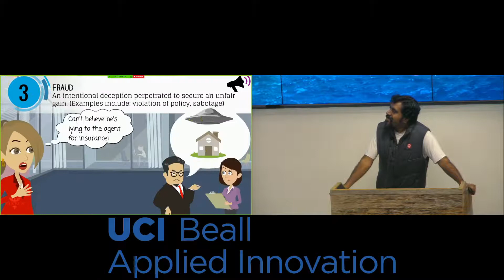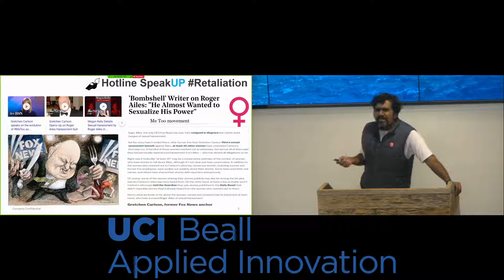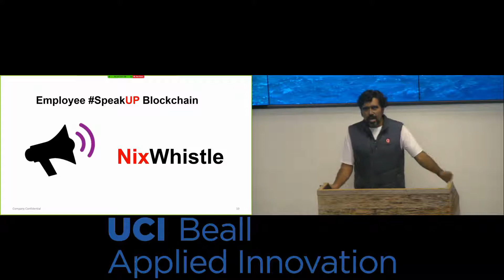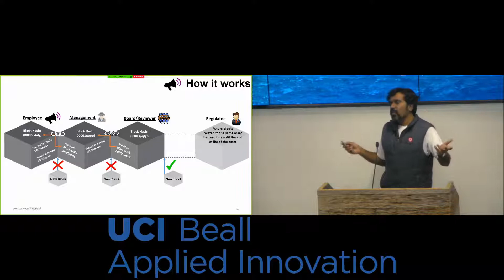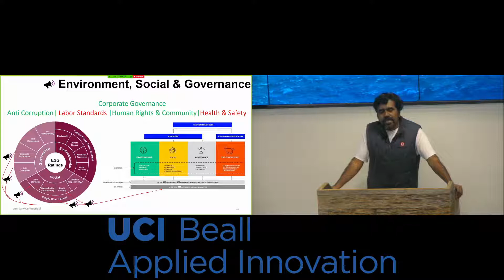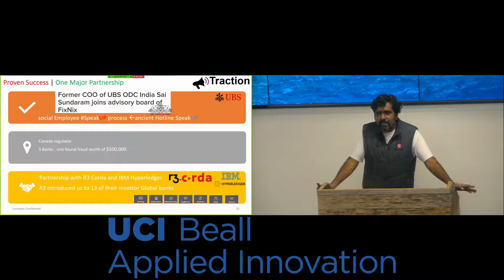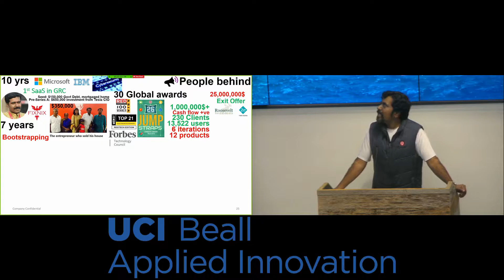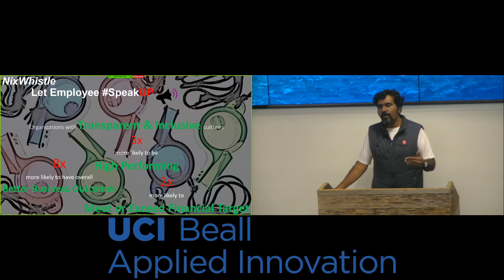NixWhistle Inc 2020 01 16 Keiretsu Forum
NixWhistle Pitch
World's 1st Blockchain Whistleblower, Employee SpeakUP platform